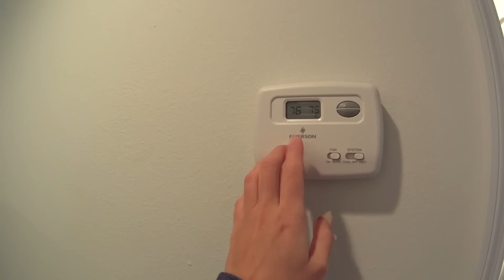НАША КВАРТИРА В США, ФЛОРИДА ЦЕНА ЗА АРЕНДУ $ / ROOM TOUR APARTMENT FLORIDA PALM BAY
ПОСМОТРИМ ЧТО МЫ СНЯЛИ В США, ФЛОРИДА. НАША КВАРТИРА или CONDO APARTMENTS FLORIDA. ОБЗОР И ЦЕНЫ

Всем привет! Вы на канале Swallow Olga Vlog,  - видео каждый день о моей не скучной жизни, о моей семье, о покупках, о том, как не падать духом, несмотря ни на что)) Меня зовут Ольга, моего мужа Алексей, и сыночка любимого Лешик и мы из Москвы) В США мы находимся с 6го декабря 2016г

Обычный и простой обзор нашего апартмент, Condo Apartments.
США, Флорида, Palm Bay
Что можно снять в Америке, какие цены, что для этого нужно.
Посмотрим наше съемное жилье во Флориде)
Нам очень понравилось это место, area, чистая квартира, хоть и старая мебель, и еще светлая, и балкон с сеткой))) Очень тихое и спокойное место, с маленьким ребенком очень здорово)
Есть бассейн на территории, но нет спорт зала.

И также своими ногами и на машине, ездили и просто заезжали в кондо, дома for rent